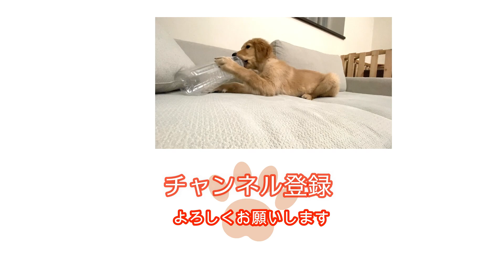ゴールデンレトリバーの子犬、ペットボトルをオモチャにした！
2020年10月7日生まれの
ゴールデンレトリバーRoiくんの成長物語
【Roi*Story】ロイストーリー♡

なんでもオモチャになっちゃうゴールデンレトリバーのパピー❤️

今回はペットボトルで遊んでみました！！

リアルタイムでRoiくんも様子をアップしています♡